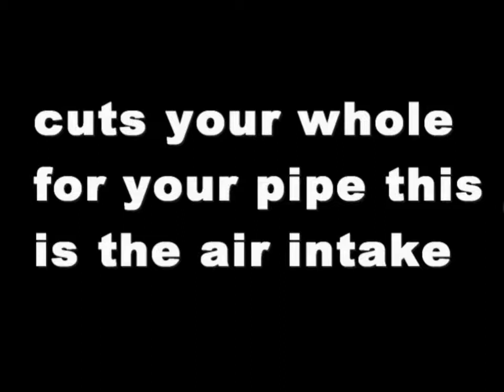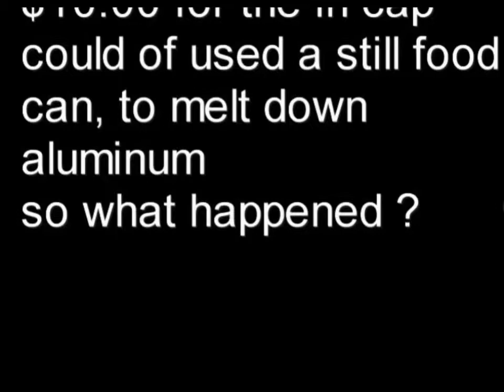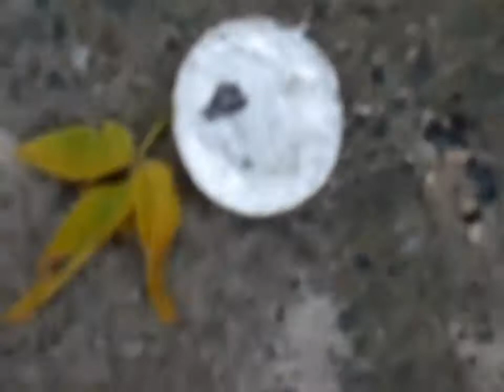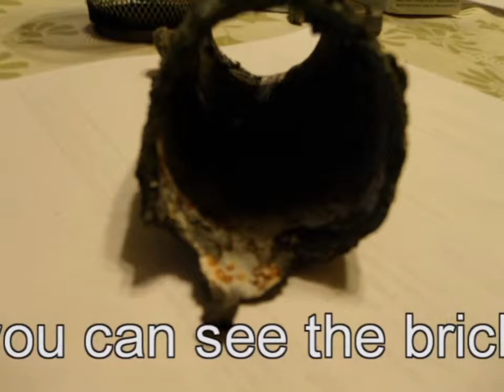Foundry made by Media Library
Pictures and photos of the first Foundry made by the company of media library, a friend of mine Named Sam Glover helps with the camera